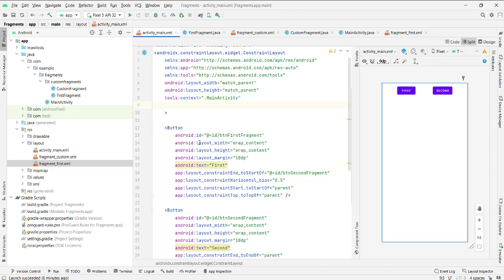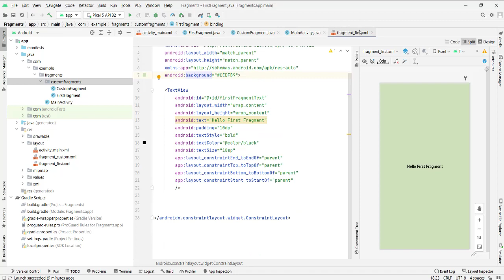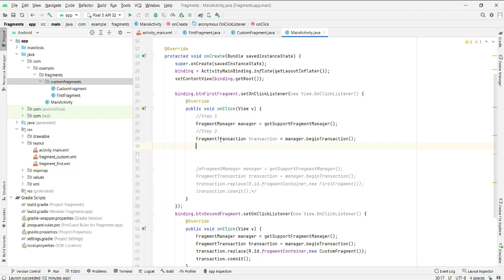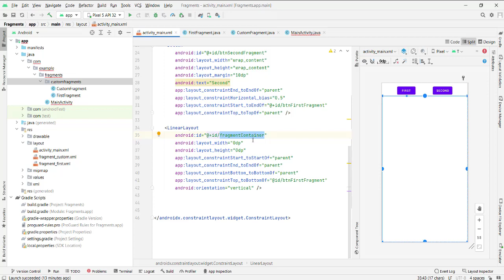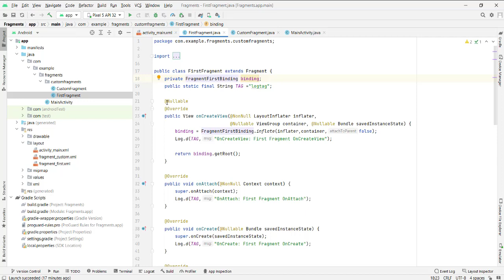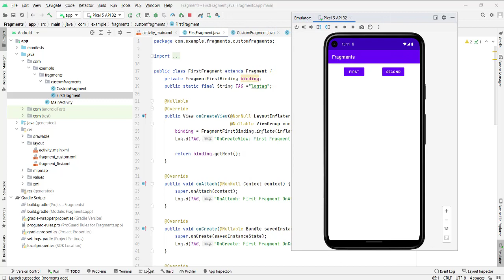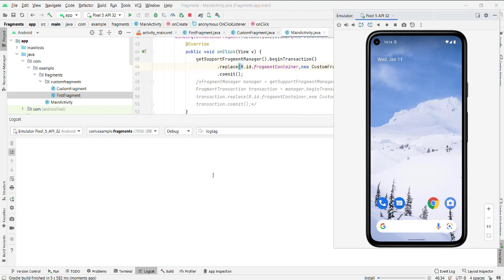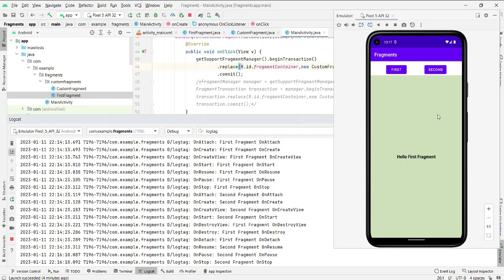Fragments in Android Part III, How to add Fragments Dynamic Fragments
Hello friends, In this video we will learn how we can add dynamic fragments at run time in android through java.